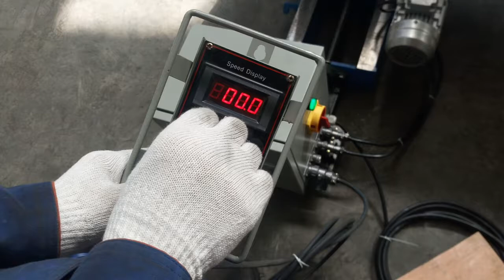Pipe Automatic Welding Turning Roll 3 Ton (Japanese Customer)(Export to Indonesia)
There are three Main Categories of Welding Rotators
1. The Self Centering types (Coupling Shaft)
Main base frames are fabricated and stress relieved before machining. There are two Roller Beds, the Drive and Idler unit each. The precisely machined (on boring machine) Roller Brackets are bolted on the roller beds. In this type of machine one of the roller brackets is fixed at one end of the bed and the other is moved to suit the job diameter. Shafts of different lenghts are provided to cover the diameter settings.

2. The Self Centering types :
Conventional Rotators
Construction of the machine is similar to that conventional type Rotators. However, the Roller Housing Brackets in this are supported directly on the machine bed and are attached to the bed only . Lead Screw and nuts. When the lead Screw is rotated with the ratchet handle, the Roller Brackets move simultaneously towards each other or away from each other. In this series there will be twin drive arrangement. This type of design provides simultaneous and step less adjustment of Roller housings, and keet the axis always at the same position irrespective of diameter setting.

3. Self Aligning Rotators

Self Aligning Rotators automatically adjust the roller Housings to accept any job diameters with in the specified diameter range. This type of machines are generally used to cope with the change in shell diameter, Job to job. The roller housings of this type of machine are hinged ot the beds and to cope with the change in shell diameter job is introduced. In this type of rotator. each roller brackets assembly have two separater roller assemblies, and thus supports the job on a wider area. The final drives is given to both the 2-sets of rollers of the Drive Unit, provide better traction ot the job. However, in this case a declutching arrangement is provided to the top rollers, in order to protect the gear boxes, as when the job hits the top rollers first while loading, there is a tendency of rotating the top rollers where as it locked by the gear boxes.

Sales Representative
Joseph Silveira (Sr.)
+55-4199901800